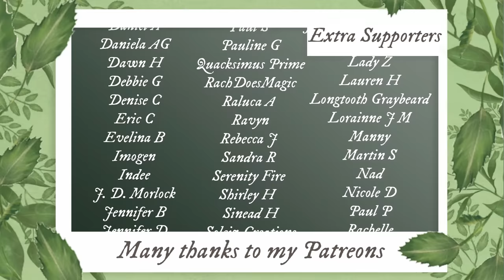Real Witchcraft in the Practical Magic Movie║Black Shuck, Necromancy, Love Spells?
☽ See More ☾
Today We're diving into my favourite witchcraft movie...Practical Magic, and looking at what they got right about witchcraft and where it came from. There is so much within this, so grab a drink and sit back as we look through necromancy, banishing rituals, death omens, love spells, moon magic, seeing spirits, covens and so much more.

Pre-warning, if you haven't seen the movie, I would recommend doing so as this video contains spoilers and lots of magick. It is also a 12+ in the UK and 13 in the USA so take consideration of that, though you need to be 13 to have an account anyway so I would hope everyone is above that age regardless.